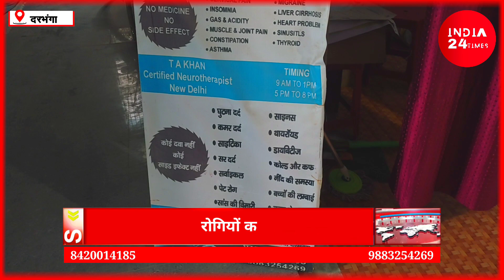Darbhanga में बिना दवा के होगा इलाज | रोगियों के लिए वरदान न्यूरोथेरेपी, हजारों लोगों को मिली जिंदगी